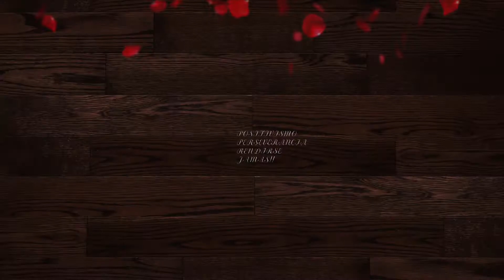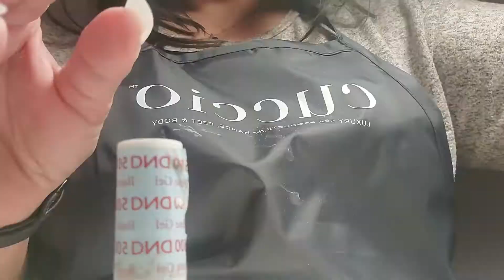UÑAS CON POLVO ACRILICO TIKTOK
Hola en este video les muestro como hacer uñas con polvo acrilico y base de gel tambien utilize nail transfer que compre en ebay!
Siganme en TiKTok busquenme como @cuponesynailsconlucy